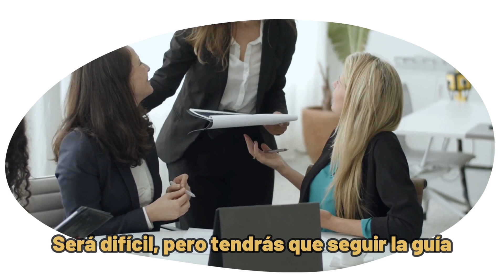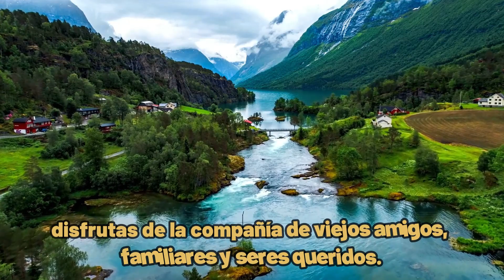¿Tienes 2 minutos? Horóscopo Escorpio más rápido para el mes de marzo de 2024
Horóscopo astrológico para el signo zodiacal Escorpio.

Crea una meta mensual. Entonces consíguelo con la ayuda de las estrellas...

Este es un increíble video corto de 2 minutos sobre el horóscopo mensual de Escorpio para marzo de 2024. Fue creado por el Dios de los Escorpiones. El dios Escorpio obtiene toda su sabiduría de Internet. Presentado por Ai Davis.